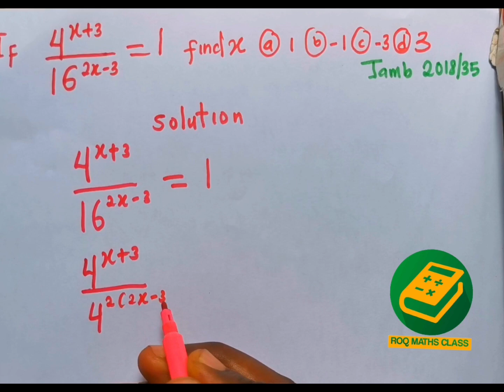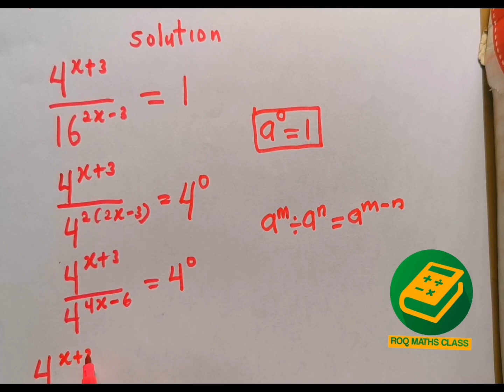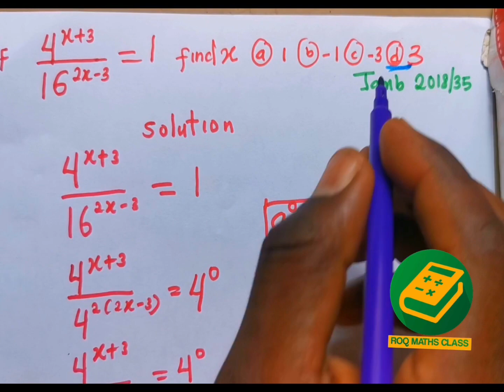Unveil Indices of Jamb2018 Question 25